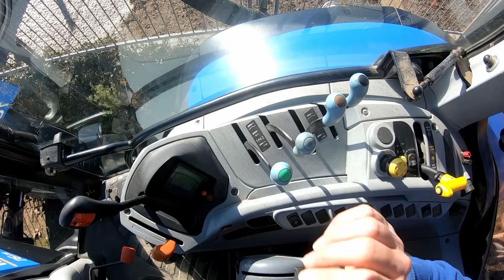Farm Vlog#07 | Dobbiamo riseminare il frumento e vuotare le cisterne dei liquami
Riseminiamo parte del frumento non nato e iniziamola stagione dei liquami
Trattori:
FiatAgri 88-93
Attrezzi:
Carrobotte Vaia due assi 140 quintali
Erpice trainato artigianale 3 metri
Seminatrice Damax 2,7 metri